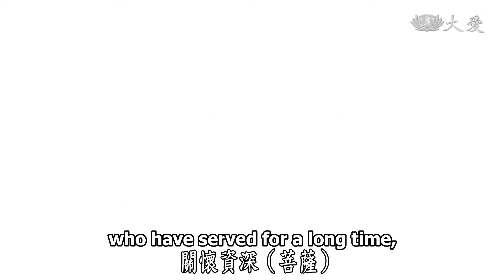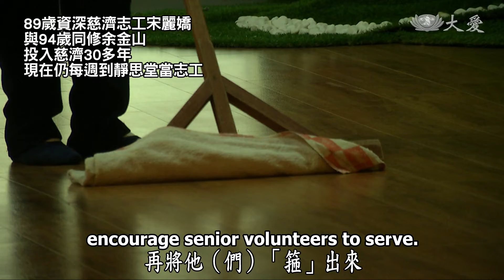【人間菩提】20180714 - 轉識成智歸自性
轉識成智歸自性
Returning to the Source of Our Innate Nature

精進薰法慧命增
慈悲為室法入行
資深菩薩鋪基礎
陪伴凝聚護道心

2018年7月11日，臺中慈濟人前來與證嚴上人分享薰法香的法喜與心得， 上人殷殷叮嚀，要走入人群去體會佛法，因為佛法不離世間法，更重要的，要在生活中付出，發揮生命的價值。

慈濟照顧戶翁先生，過去沾染菸、酒、賭博等惡習，搞壞了身體更流浪街頭。慈濟志工發現後，照顧他生活，並接引到環保站做志工，讓他生活有了「大依止處」。

對外是如此，對內的法親關懷更是要延續。過去資深志工牽引著大家走上菩薩道路， 上人期勉現在要換年輕志工來「箍」資深菩薩，相互陪伴做慈濟。慈濟走過半世紀，都是資深委員陪伴著師父將四大志業打好基礎，為眾生付出。如今，更需要大家回頭接引聞法，將佛法落實在人間，「轉識成智」，找到人人的自性佛性。

(余國雄, 謝金鳳, 慈濟志工 謝美珠, 慈濟志工 謝瑞琴,慈濟志工 黃治平,00237398)